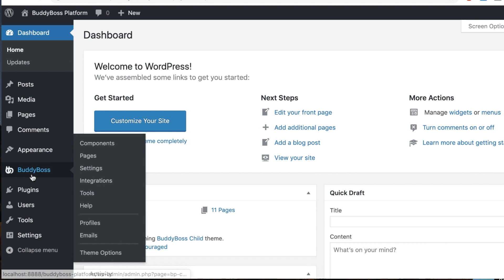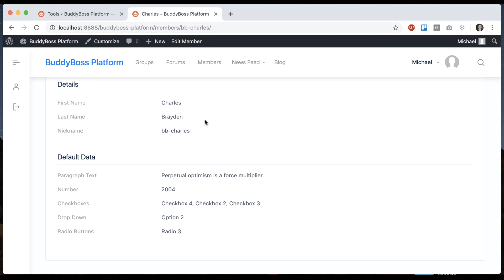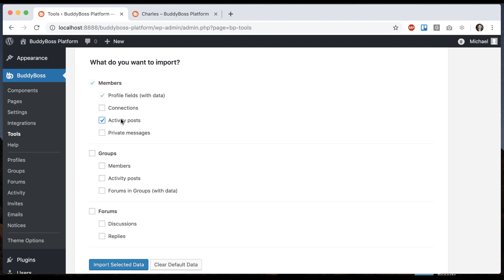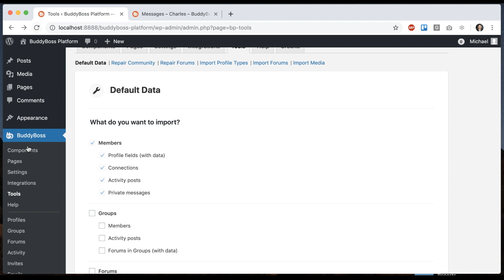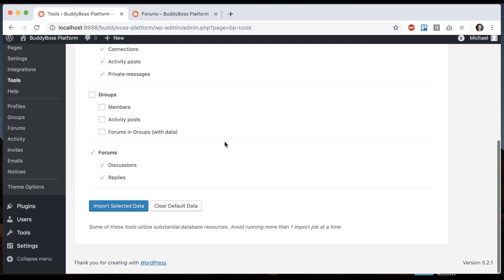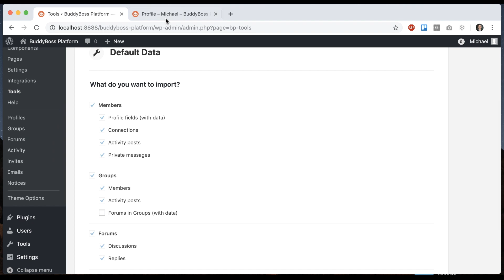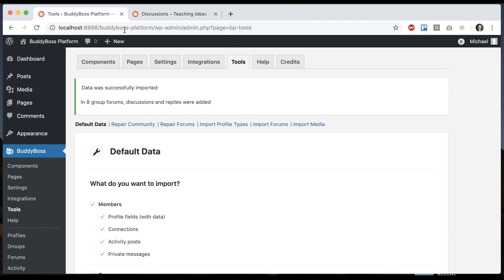Test and play with the Platform's default data in your social network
Creating default data in your social network is helpful if you've just installed the BuddyBoss Platform, allowing you to test and play around with dummy information like default groups, forums, members and activity while you work on your site. Watch this tutorial to find out how you can easily create and delete a bunch of default data.